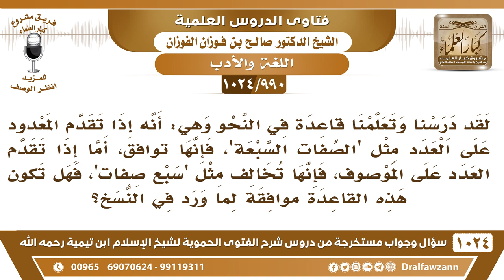[990 -1024] ما القاعدة في تذكير وتأنيث العدد من ثلاثة إلى تسعة؟ - الشيخ صالح الفوزان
-"[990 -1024] السؤال: لقد درسنا وتعلمنا قاعدة في النحو وهي: أنه إذا تقدم المعدود على العدد مثل ""الصفات السبعة""، فإنها توافق، أما إذا تقدم العدد على الموصوف، فإنها تخالف مثل ""سبع صفات""، فهل تكون هذه القاعدة موافقة لما ورد في النسخ؟
الجواب: لا، العدد من ثلاثة إلى تسعة على عكس المعدود، تقول ثلاثة رجال وثلاث نسوة، تسعة رجال وتسع نسوة وما بينهما كذلك.
للاشتراك في قناة الشيخ صالح الفوزان
سؤال وجواب من شرح الفتوى الحموية ( 1024 ) مقطع

للاستفسار والإقتراحات والدعم
رئيس الفريق
لمشروع كبار العلماء